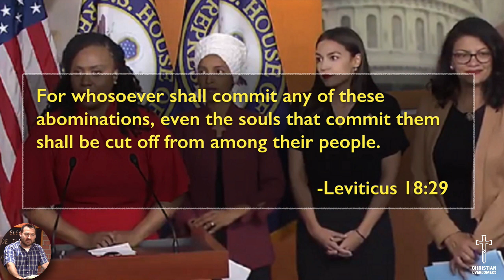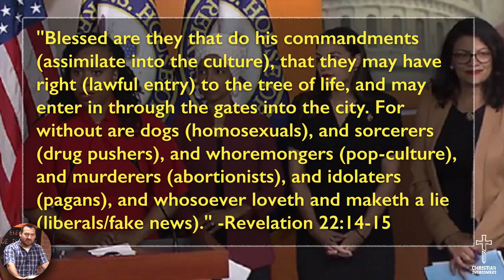Go Back Home Where You Came From | Trump & Prophecy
For those who think this tweet was un-Christian, and that it was a horrible thing to say, shows they’ve never read their Bible, at least not with any understanding. Nowhere in the Bible does it say we are to put up with strangers who hate our country. That’s absurd. In fact, the Bible warns us not to allow foreigners to become citizens unless they respectfully assimilate into our culture.

Read blog page: Go Back Home Where You Came From | Trump & Prophecy